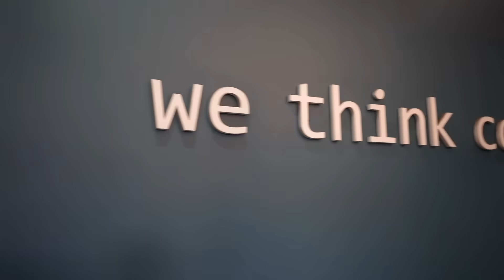From Poverty to Tech Prodigy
Once trapped in the cycle of poverty in Soweto, Mxolisi found a lifeline in technology. At WeThinkCode, he sees beyond the misconception that technology replaces jobs, realizing it creates opportunities. His journey represents hope, not just for him but for his community, as he prepares to be a part of the technological future.

Mxolisi Sibaya, WeThinkCode Student